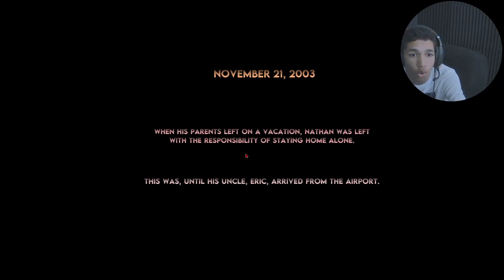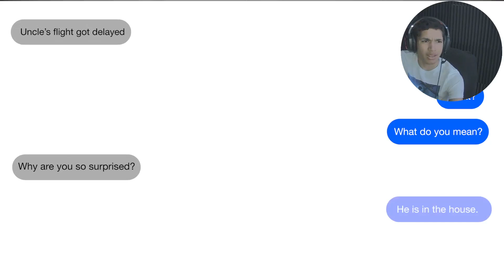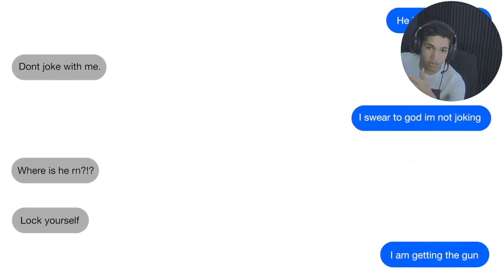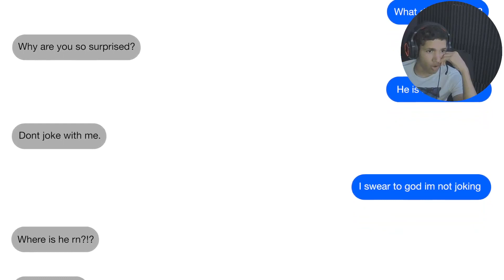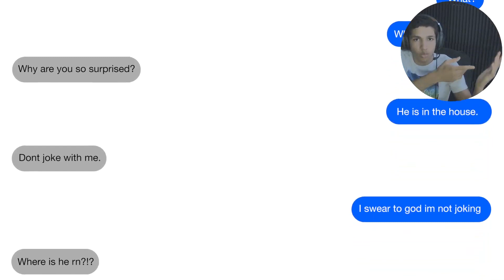MY UNCLE IS TRYING TO KILL ME...(Fear Creek)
Fear Creekt; is a short horror game where you play as a 15-year-old boy, Nathan Bowe, who is home alone after his parents have left for a business trip. Your uncle has just come back from his work, but something seems to be off about him. There is a sudden change of events, in which you have to make the right choices in order to survive the night.

-OL